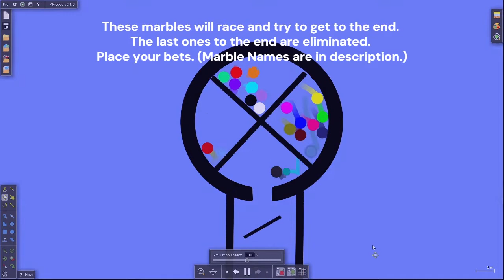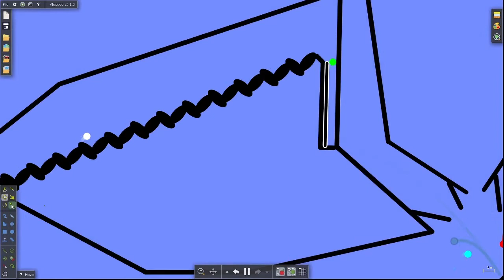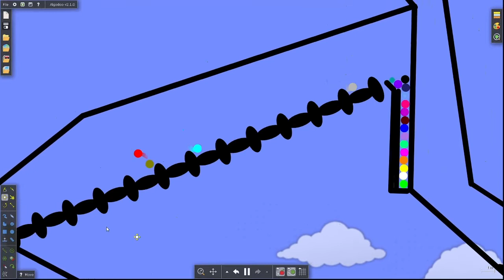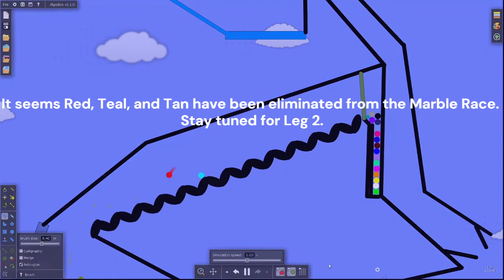Chaotic Marble Race - Leg 1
Welcome to the Chaotic Marble Race. Place your bets, and DO NOT switch colors once your bet is eliminated.
Marbles:
Red, Orange, Yellow, Lime, Sea Green, Teal, Blue, Navy, Purple, Indigo/Lavander, Pink, Magenta, Black, White, Tan, Brown, Rainbow, Glass, Monochromatic, Mini, and Faded.